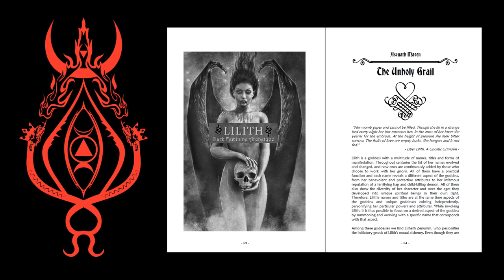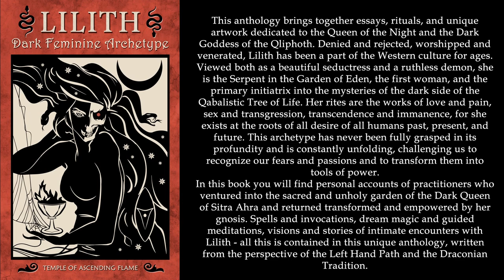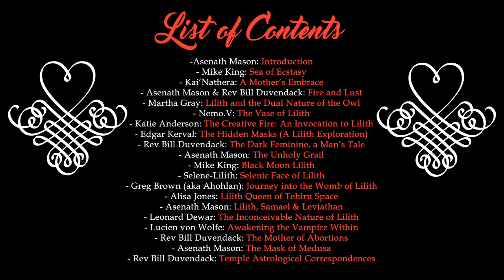Lilith: Dark Feminine Archetype Anthology Overview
Temple of Ascending Flame Founder and Leader, Asenath Mason, discusses the 4th Anthology released by the Temple - Lilith: Dark Feminine Archetype. This anthology brings together essays, rituals, and unique artwork dedicated to the Queen of the Night and the Dark Goddess of the Qliphoth. Denied and rejected, worshiped and venerated, Lilith has been a part of the Western culture for ages. Viewed as both a beautiful seductress and a ruthless demon, she is the Serpent in the Garden of Eden, the first woman, and the primary initiatrix into the mysteries of the dark side of the Qabalistic Tree of Life. Her rites are the works of love and pain, sex and transgression, transcendence and immanence, for she exists at the roots of all desire of all humans past, present, and future. This archetype has never been fully grasped in its profundity and is constantly unfolding, challenging us to recognize our fears and passions and to transform them into tools of power.

Purchase Lilith Dark Feminine Archetype:

Amazon (Kindle E-Book Version)

Video Background Music by Emme Ya, "The Forbidden Elixir," used with permission.